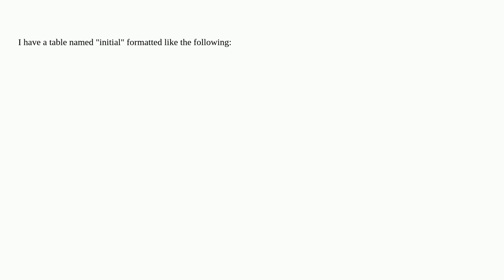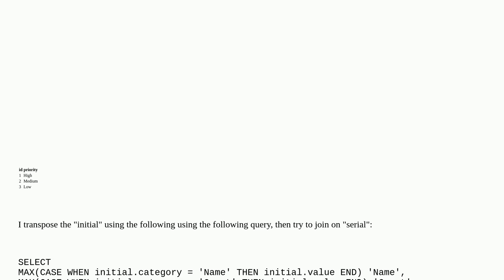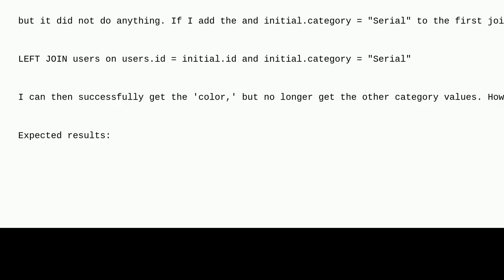Dba: Joining after transposing with condition - MySQL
Joining after transposing with condition - MySQL

A special thanks goes out to the community

  mysql